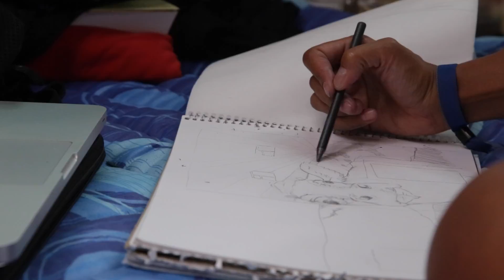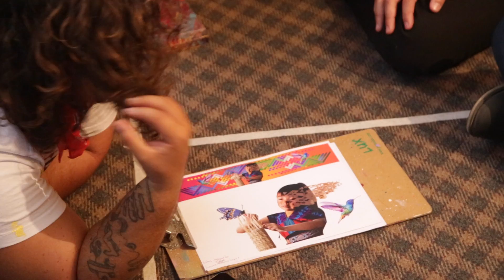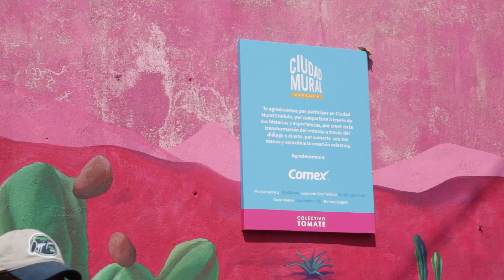Ciudad Mural Cholula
28 artistas
26 familias, 26 murales, 10 días
10 voluntarios
Una comunidad unida por un mismo fin.